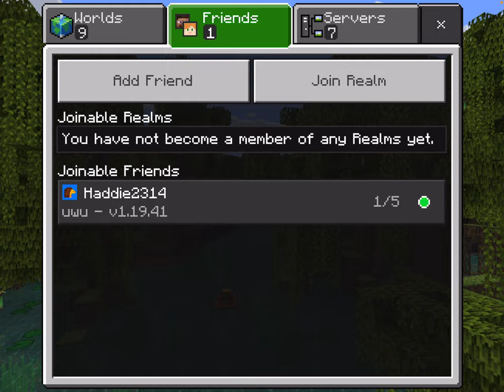Sunny Builder (Holliday House 2)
This video shows you some ideas to decorate the inside of a fun Christmas holiday house.￼